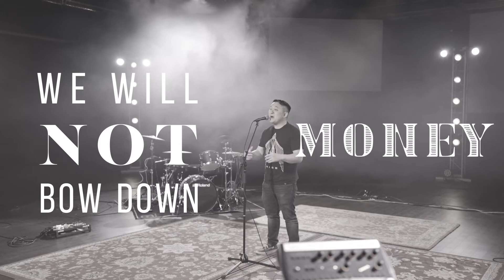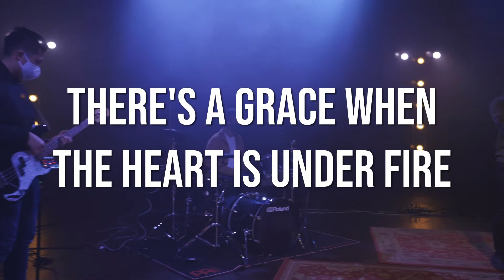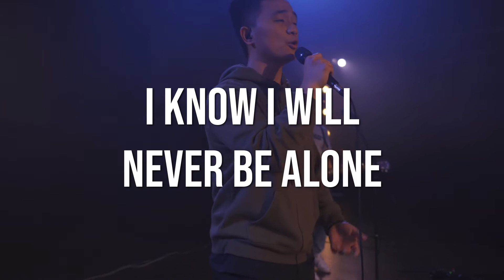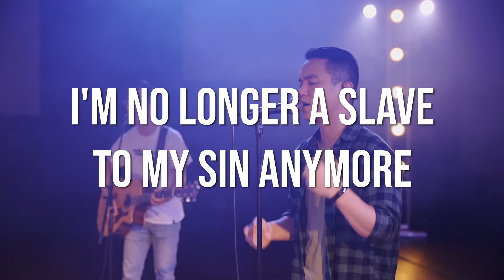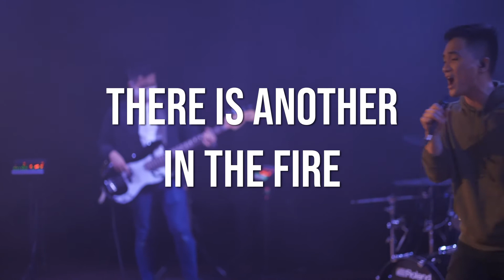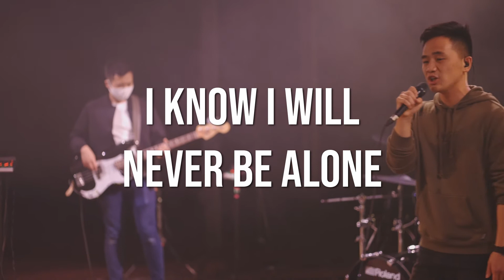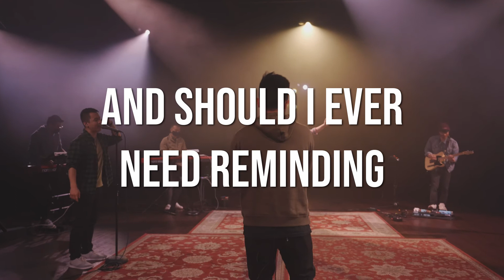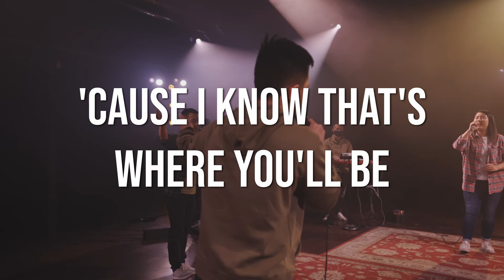Another In The Fire - Hillsong United | A2CN Cover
We hope you enjoy this spoken word & cover of Another in the Fire by Hillsong United.

Performed during GCWR 2021 (Gracepoint College Winter Retreat) - Our first ever virtual winter retreat where students across the nation were rejuvenated in their faith.